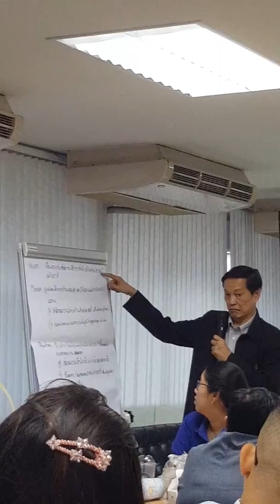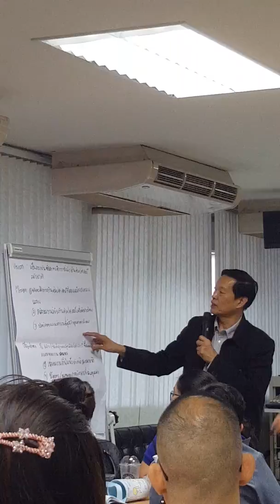OKRs Workshop #6 โดย ดร.ดนัย เทียนพุฒ(2)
กิจกรรมกลุ่ม OKRs Workshop ในการจัดทำตาม OKRs Template ของผู้เข้าอบรม
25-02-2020